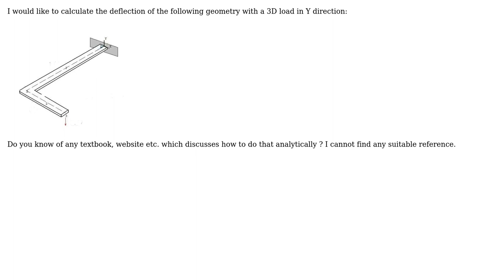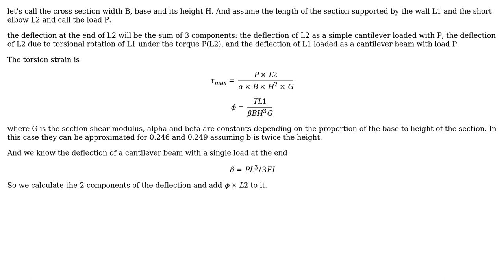Engineering: Deflection of L shaped plate (2 Solutions!!)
Engineering: Deflection of L shaped plate

With thanks & praise to God, and with thanks to the many people who have made this project possible! You are responsible for your own actions.